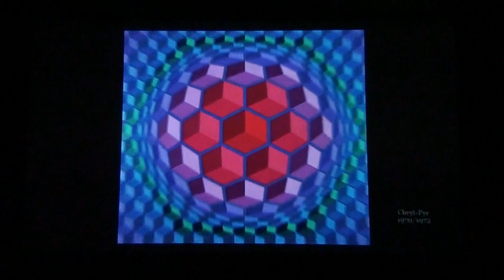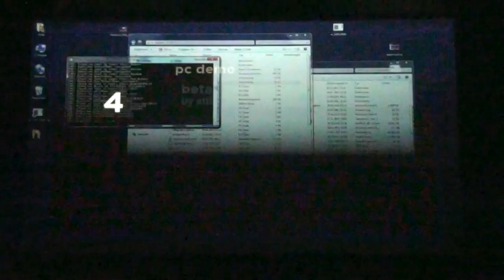Evoke 2011 - PC Demo Compo - beta - (Live Footage)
Re-play for 'beta' due to problems when initially shown, was originally shown 4th in the demo show, problems forced it to be played at the end of the demo compo show.